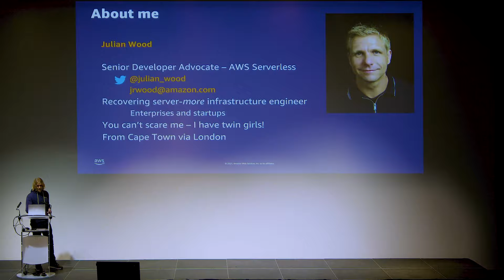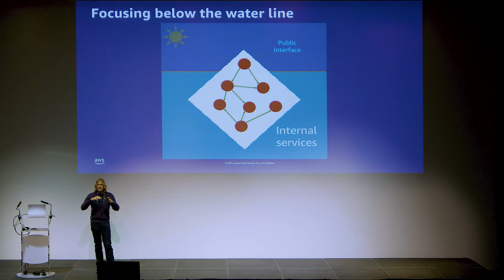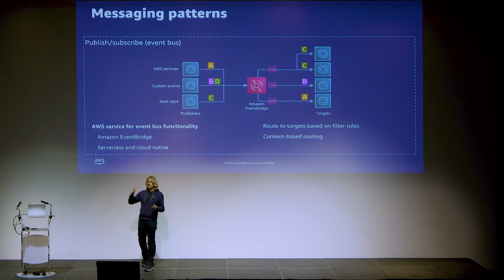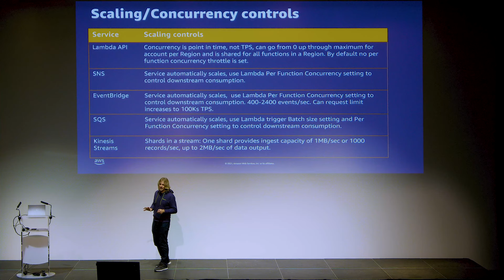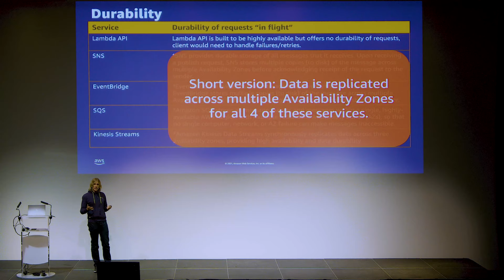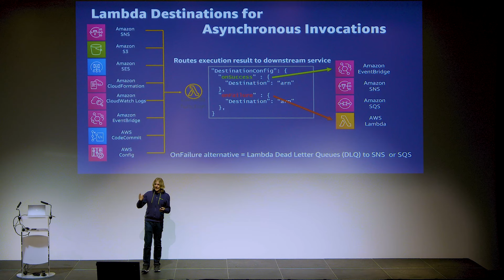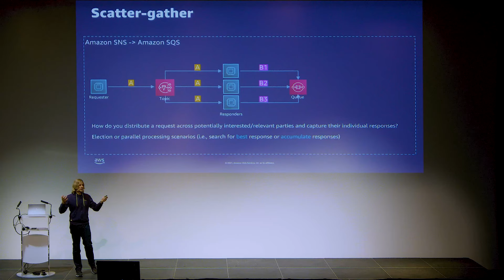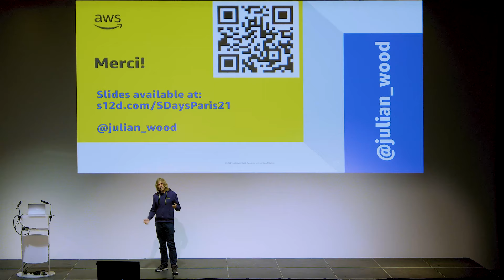Advanced Serverless Messaging Patterns for your Applications - Julian Wood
Using the right messaging patterns between your services can help with durability, availability, and reducing custom code. This talk shows how to use AWS services to build robust messaging patterns into the foundation of your application architecture. Introduce fan-out, queuing, and decoupling between your services and combine multiple services to create powerful architectures that make your workloads scale.

About Julian

I help developers and builders learn about and love how serverless technologies can transform the way they build and run applications. I was an infrastructure architect and manager in global enterprises and start-ups for more than 25 years before going all in on serverless at AWS.